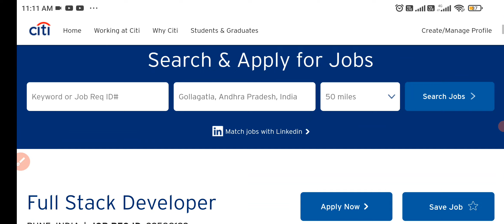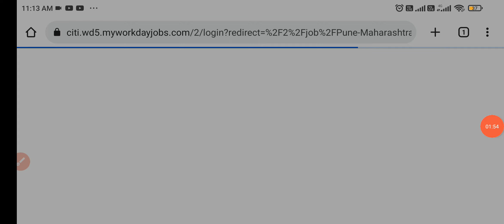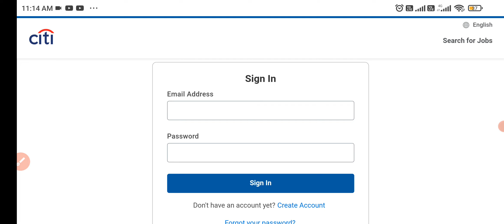Bank Jobs in Telugu||Latest citi bank recruitment banglore||Full stock developer Jobs Telugu